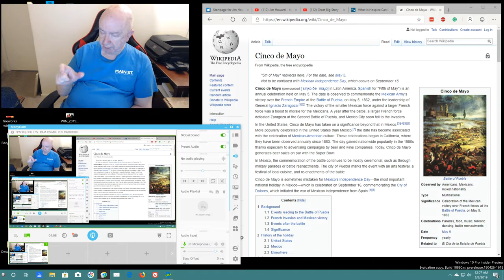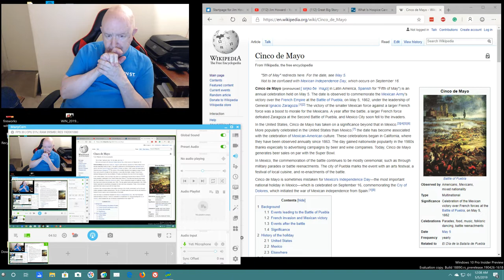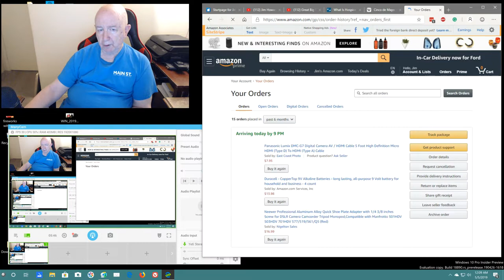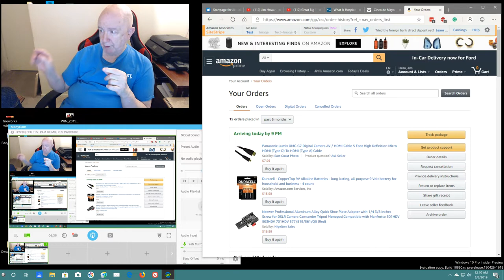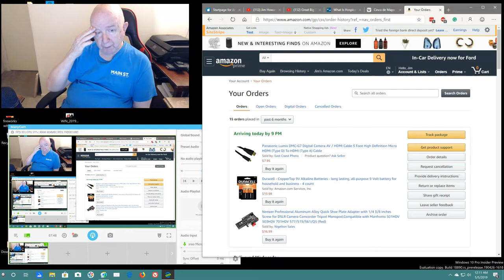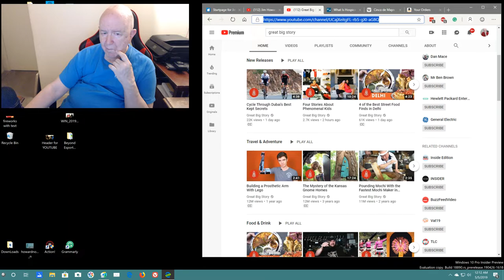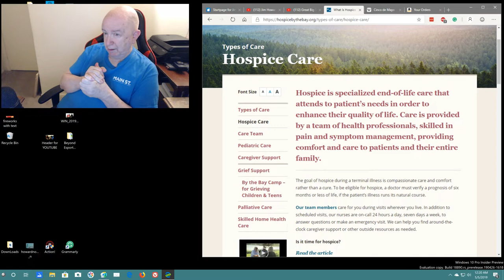Hospice Care that did not end well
My mother had Alzheimer's and had hospice care at home for the last few weeks of her life.  The hospice nurses and staff were excellent.